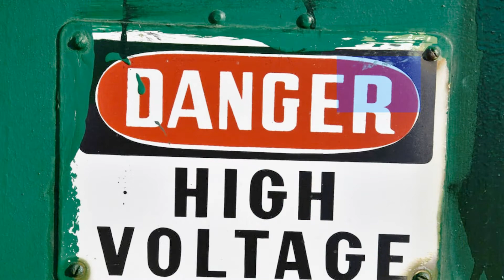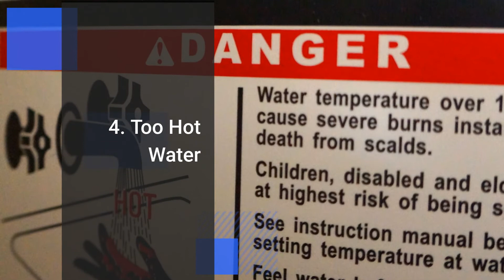Hot Water Plumber Thornlie - Emergency Hot Water Plumber Thornlie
We are your trusted hot water plumber Thornlie. We are passionate about ensuring our Perth customers receive the best emergency hot water plumber Thornlie.

With a dedicated team that is focused on honesty and transparency, We are a Emergency Hot Water Plumber Thornlie Perth - call now - We are a team of professionals that you can trust when your hot water is having problems.

Our trusted Local plumber service is the Perth emergency plumber of choice. We are passionate about ensuring our Perth customers receive the best emergency plumber products and services in WA.
In the video you will be able to see what kind of problems are associated with hot water problems.

-Water Heater Repairs And Installation
A water heater is an important water-based appliance used in the house.
They are often underestimated and even ignored.
But it does not dispute the fact that they provide us with hot water for use for our family.
Like every other item in the house, water heaters can develop one problem or another over time and will require servicing or repair.

Usually, some people will attempt to fix some of their heater problems on their own.This is not advisable and can be dangerous, Especially if you do not fully know what you are doing.
Calling on a professional for help is the best thing to do at this point.

-Water Heater Problems
No matter the type of water heater you have, be it an electric or a gas water heater, problems can develop with either of the two.

We have professionally experienced emergency plumbers who will handle problems with any water heater.

Notify us immediately if your water heater has any of the following issues:
1. Leaks from the water heater
2. No hot water
3. Not Hot Enough Water
4. Too Hot Water
5. Recovery Time Is Too Long
6. Strange Noise From The Water Heater

Calling for professional help is vital because there may be issues that are beyond what you can do

AVAILABLE 24/7 CALL TODAY 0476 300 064

Our 'emergency hot water plumber Thornlie Perth WA can provide 24 hour, 365 day service and repairs for hot water systems and other problems like:

• Hot water units

• Burst or leaking pipes

• Gas leaks, appliance breakdowns

• Blocked toilets, blocked drains and waste pipes

• Leaking toilets, dripping taps

• And lots more -- if it has to be fixed straight away, we'll do it.

Get it fixed on time, every time

We help you by giving prefessional advice and tips on hot water systems and emergency breakdowns. Our services provides an invaluable emergency plumber call out service to provide peace of mind to customers round the clock and 365 days of the year...

Call today:
24 Hour Plumber Thornlie WA | 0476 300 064   - Specialising in residential  commercial and industrial plumbing and gas fittings.